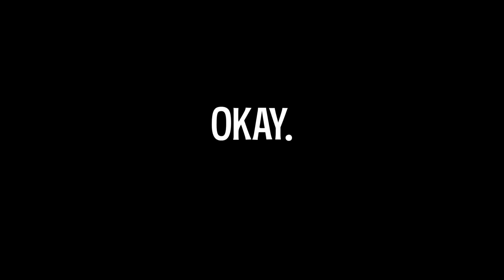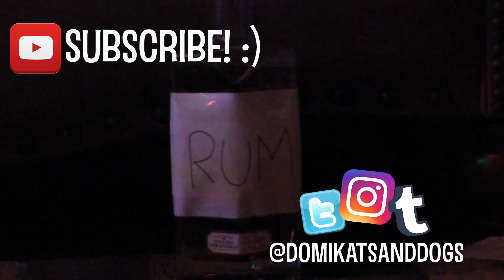How Jack Sparrow Stole Christmas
On his question for rum, the Captain of the Black Pearl stumbles into an unsuspecting family's home on Christmas Eve. You can guess what happens next...
Based on the ever-popular "How The Grinch Stole Christmas."

Thanks to my sister Piper for helping me film this!!
Also, yes...the narrating voice IS me. I'll let you puzzle that one out.

"Every person in Rockville liked Christmas a ton.
But one pirate, who somehow ended up in Rockville, really just wanted some rum.

Jack Sparrow didn't even know what Christmas was.
So you can imagine his surprise when, up on the roof, he saw Santa Claus.

It would seem, perhaps, he had run out of luck.
But into the house he went, anyway, not giving a fuck."

"And what happened then? Well, as usual, he ran away.
And his questionably sized heart didn't grow that day.

So with a 'yo, ho, ho,' did Jack Sparrow run on,
quickly followed with a sigh. 'Why's the rum always gone?'"

From Christmas tree decorating to silly holiday makeup to Jack "The Grinch" Sparrow, I'll be covering it all on my channel this month.

All music from AudioBlocks!

Come say hi on social media! I talk back.

Also, if you're a YouTube Creator and want to join a close-knit group of other creators, join the FB group! We have happy happy fun times.